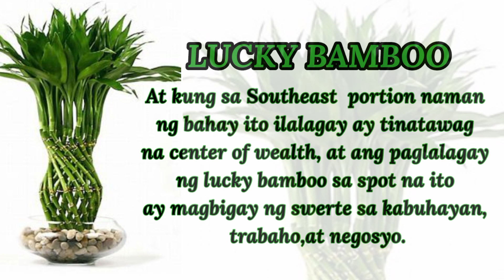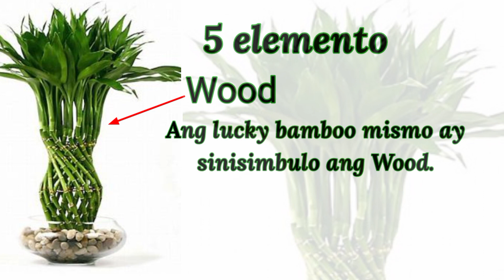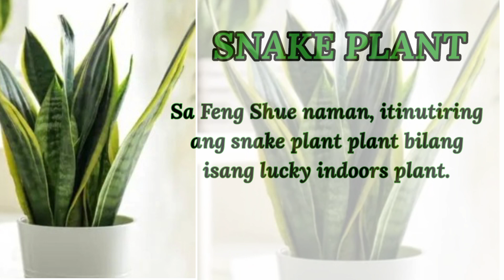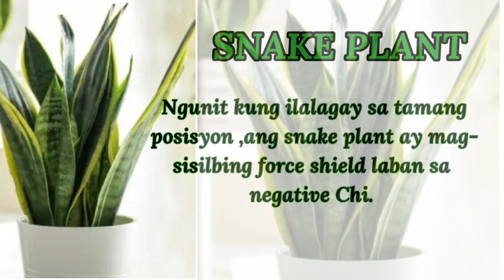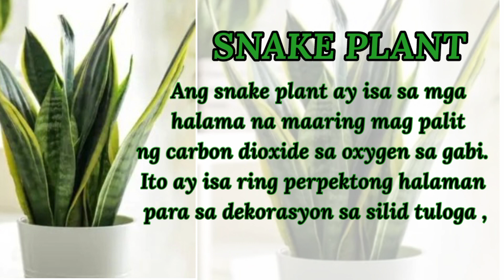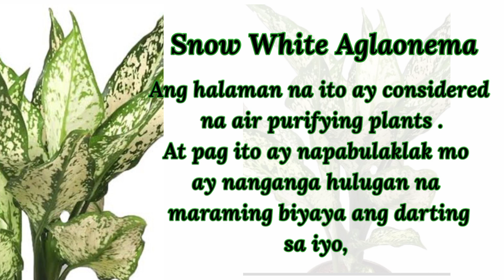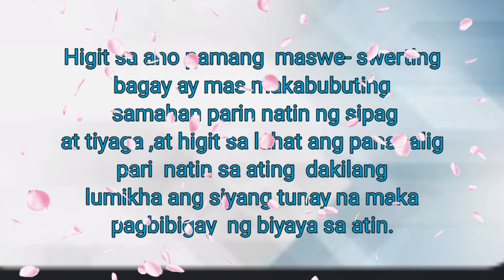PINAKASWERTING HALAMAN SA BAHAY NGAYONG 2023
PINAKA SWEETING HALAMAN SA BAHAY.

 kung bago po kayo sa channel na ito

Ang videong ito ay base lamang sa aking  research at aking mga nababasa ,ako po ay hindi Feng Shui.

marapat po na hindi nati dapat asahan  ang mga pampaswerte na mga bagay
 sapagkst ang mga ito ay nagsisilbing
gabay po  lamang sa ating pang araw araw na pamumuhay, marapat po na sabayan natin ng sipag at tiyaga,  at pananalig sa dakilang lumiknha ng sa gayon ang inaasam nating ginhawa ay mangyari.